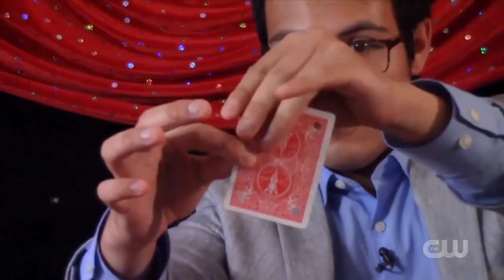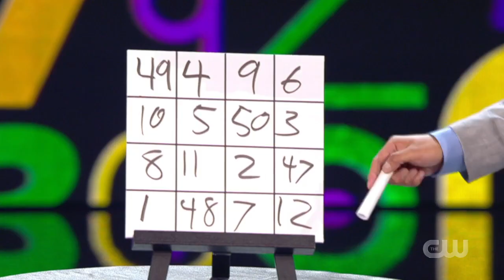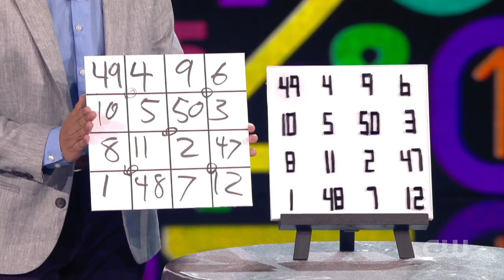SURPRISE ENDING! Nathaniel Segal on Penn & Teller: Fool Us Stuns with Number Trick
See Nathaniel Segal attempt to Fool the incredible Penn & Teller with an original math magic trick!

From Season 7 Episode 26 Teller's Wonderland on Penn & Teller: Fool Us